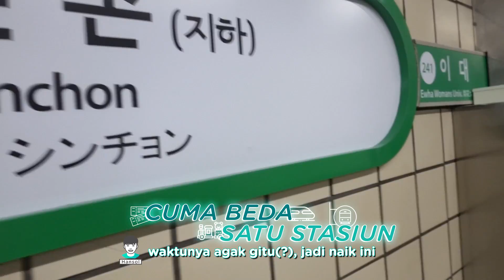PAKAI SEPATU CASUAL PENAMBAH TINGGI 7CM! KIRA-KIRA TEMENKU NYADAR GAK YA!?